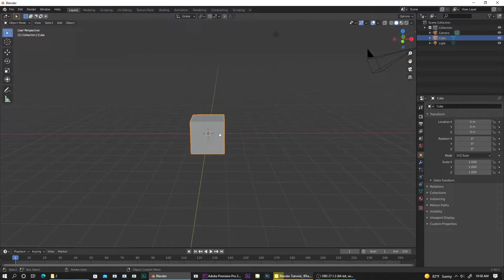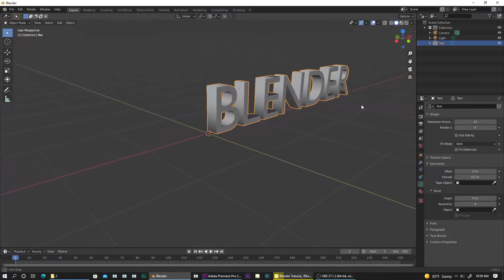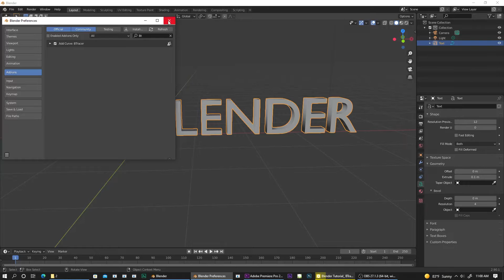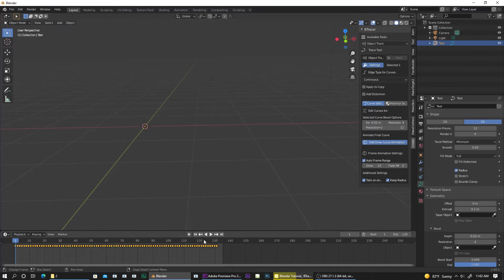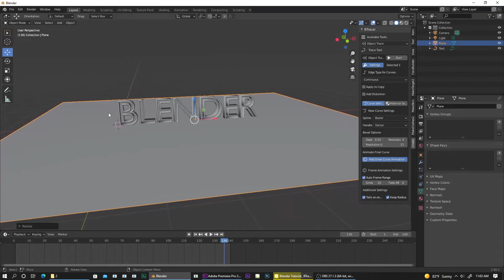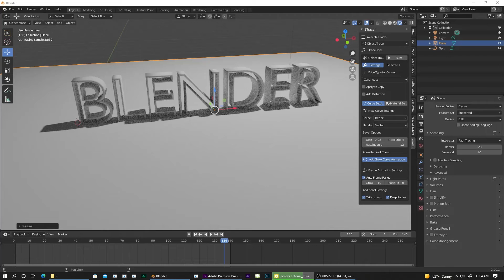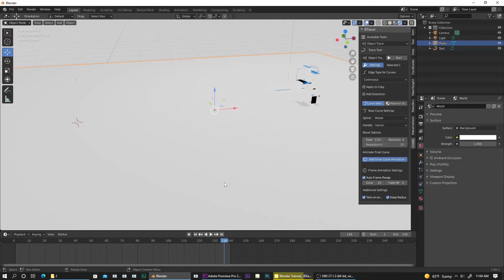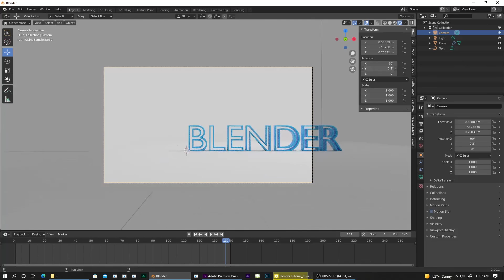BLENDER | Text Animate